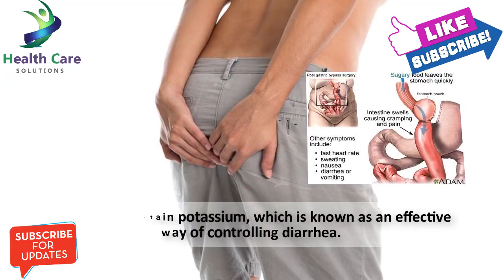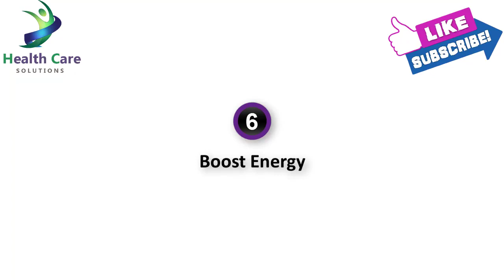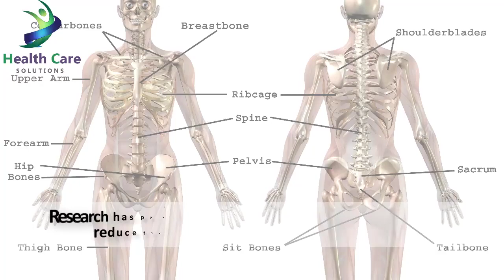Why Dates Good for Men Health Benefits of Dates Dates Nutrition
Health Benefits of Dates or benefits of dates Men search in web to know about dates fruit benefits. Here is benefits of dates in weight loss. We know dates for sexual health. dates nutrition is needy for men's sexual health. Date can gain weight loss. So Dates is Awesome fruit for our health. some men search \" What Happens If You Eat Dates Everyday, If You Eat 3 Dates Everyday For 1 Week This Is What Happens to your body. I Think This Video \"Health Benefits of Dates -HEALTH CARE\" Is help them. So health benefits of dates for men.\n\nHealth Benefits of Dates\n\nThere are many -health benefits of dates fruit on account of their many vital dates nutrition. But since the fruit is little you would need to consume a bigger amount dates nutrition to maintain daily benefits of dates in weight loss.  Date is good food. This food give us stronger body.\n\nHere are the top 10 health benefits of dates:\n\nDates Prevent Night Blindness\nDates can Treat Diarrhea\nDates Prevent Abdominal Cancer\nDates Promote Heart Health\nDates Maintain Nervous System Health\nDates uses for Boost Energy\nEaten Dates for Treat Sexual Weakness\ndates fruit Relieve Constipation\nStrengthen Bones\ndates fruit Promote Weight Gain\ndates for sexual health\n\nAre dates for sexual health? Sure! I assume it's a matter of conclusion. This dates for sexual health. Studies uncover that dates are beneficial for increasing sexual stamina \u0026 benefits of dates in weight loss. The science behind this is most part because of conventional utilize as dates for sexual health, which impelled formal research. A recent report led by Shiraz University in Iran took a gander at the impacts of date palms and their oil on sexual functioning or dates for sexual health \u0026 health benefits of dates for men.\n\nEating date fruit increases sexual performance, libido — Experts\n\nWe Know about health benefits of dates, There are Two specialists on on Monday in Lagos prompted men to eat dates fruit, saying its dates nutrition for utilization would upgrade their sexual performance or dates for sexual health and increase their libido.They told the News Agency of Nigeria(NAN) that dates organic product, when taken fittingly by men, could likewise improve health benefits of dates conditions in many different ways. so dates nutrition is effectible for men's sexual health. health benefits of dates for men.\n\nHealth Benefits of dates – 11 healthy reasons to eat dates\n\nWhat we consider dates nutrition, we are typically helped to remember its wrinkly darker skin and its various sweet pleasure arrangements. There are have many health benefits of dates.\n\nBut who might ever feel that this unassuming dried fruit is loaded with an impressive list of nutritional dates fruit benefits? It is overflowing with basic Date vitamins and minerals that can enable your body stay fit and healthy.\n\nIt is high in both iron and fluorine content uses as dates fruit benefits, and also a rich source of dietary fiber, protein and Vitamins A, B1, B2, B3, B5 and C. Not only that, it is absolutely without cholesterol and contains next to no fat.\n\n• Potassium — 696 milligrams, which is 20 percent of the RDA.\n• Copper — 0.4 milligrams, which is 18 percent of the RDA.\n• Vitamin B6 — 0.2 milligrams, which is 12 percent of the RDA.\n• Fiber — ¬6.7 grams, which is 27 percent of the recommended daily allowance (RDA).\n• Manganese — 0.3 milligrams, which is 15 percent of the RDA